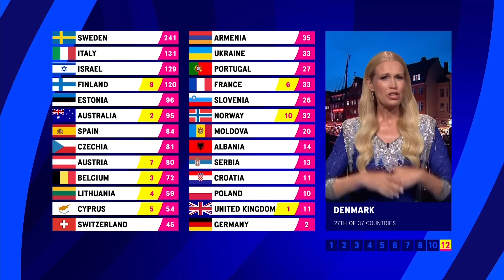Loreen's Winner Journey | Eurovision 2023 UnitedByMusic 🇺🇦🇬🇧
Step into Loreen's remarkable journey to Eurovision glory and relive how her song 'Tattoo' captured the hearts of Europe. From winning Melodifestivalen at Friends Arena in Sweden, to lifting the Eurovision 2023 trophy at Liverpool Arena in the United Kingdom